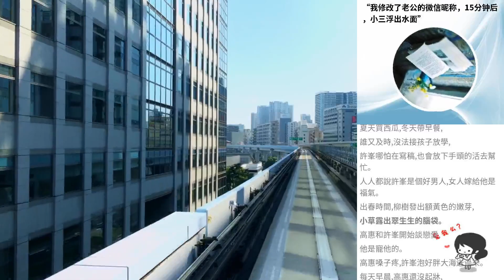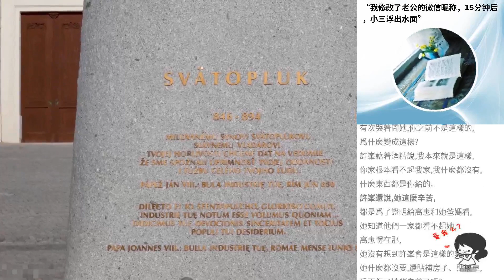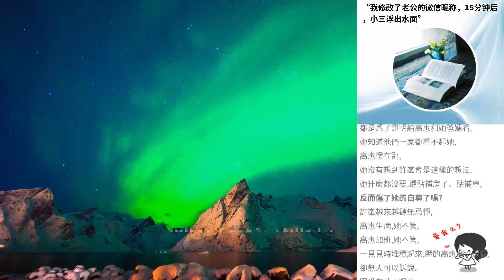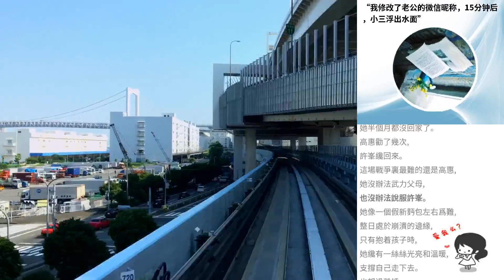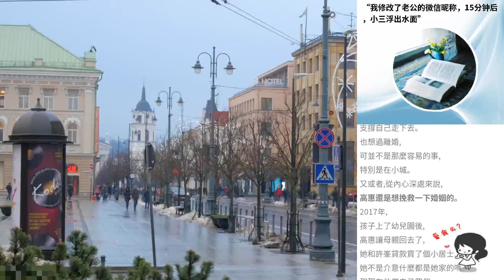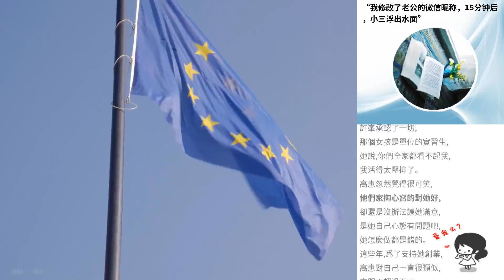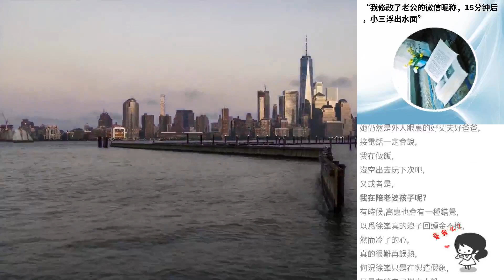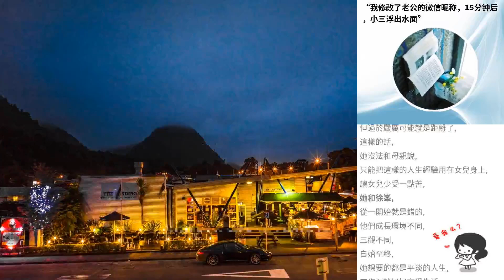“我修改了老公的微信昵稱，15分鐘後，小三浮出水麵”